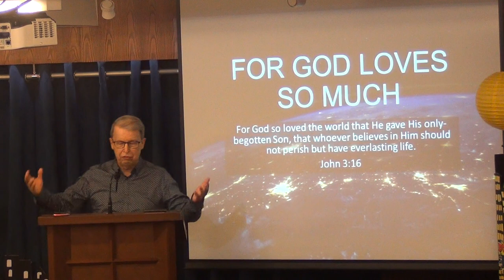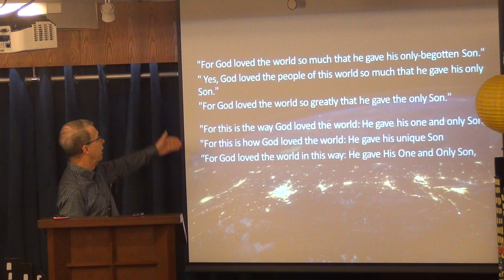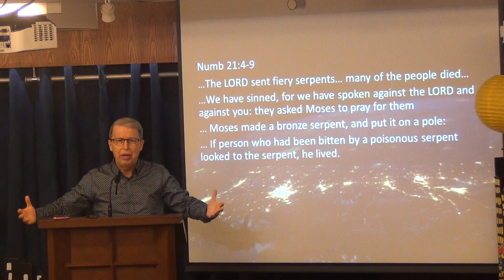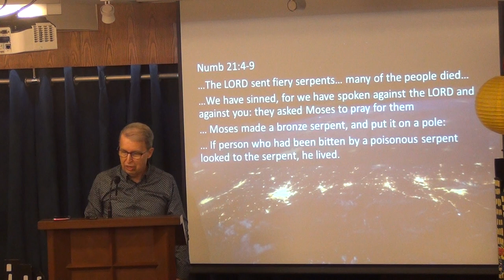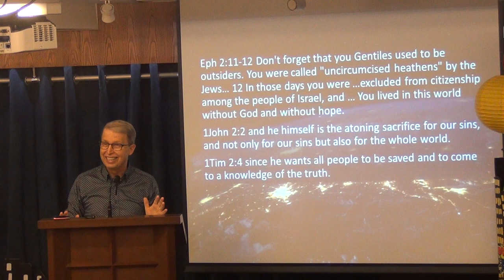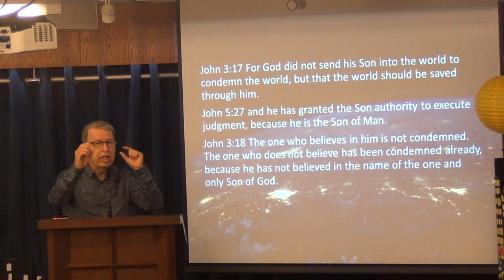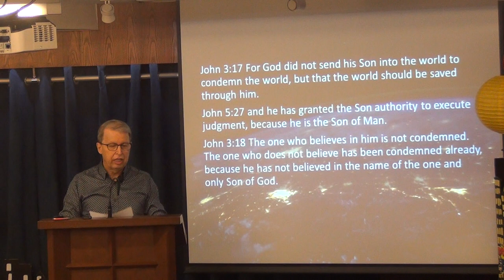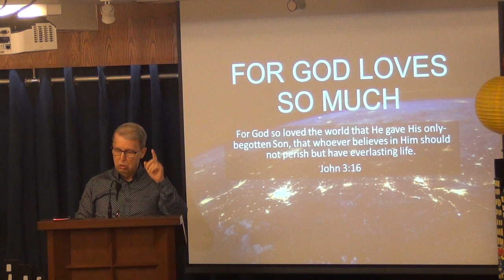For God Loved So Much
A fresh look at John 3:16—the most famous and most quoted verses from the Bible also called the "Gospel in a nutshell", because it summarizes the central message of Christianity: the mission and message of our Lord.

21st July 2019